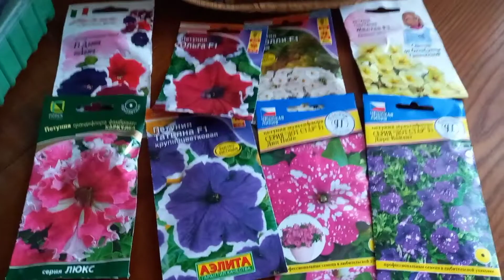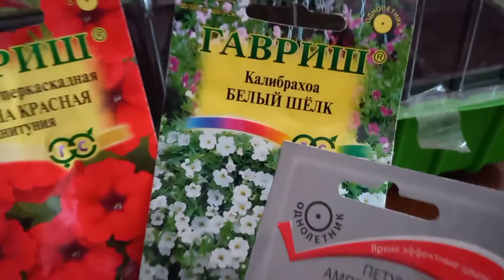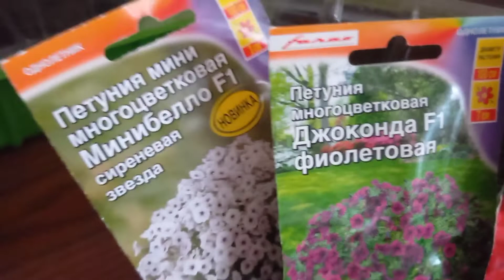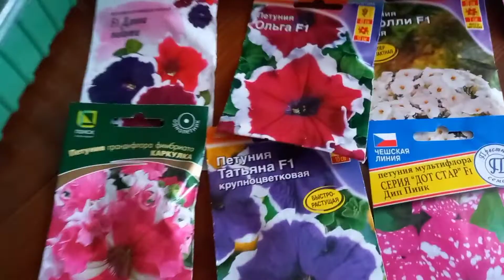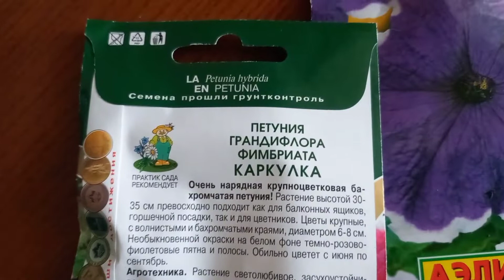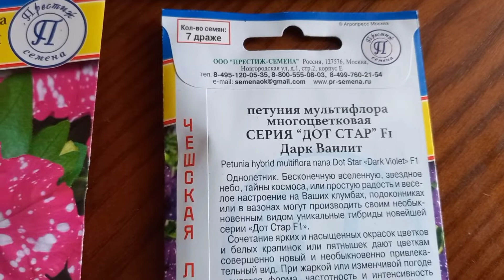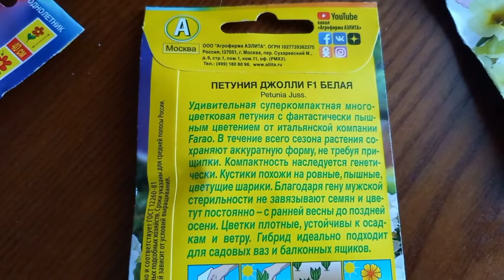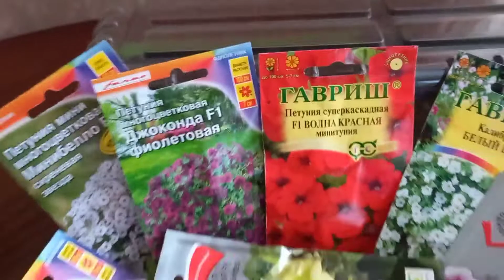Петуния.Обзор.Пора сеять семена.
Начинаем  посадку семян петунии. Многообразие сортов на любой вкус. Прекрасный однолетник,который цветёт всё лето до заморозков,но для этого нужно немного постараться.